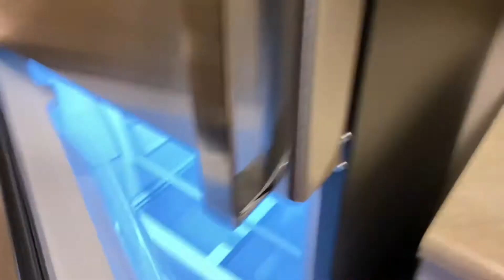We are moving😱 The boys got a haircut 😫🙈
The Reign Gang is moving￼￼ and the boys got a a new haircut￼ you won’t believe it! We have awesome news on the way but we moved out of our condo! The boys had to get their hair cut and they were not happy! Watch to see the boys reactions!